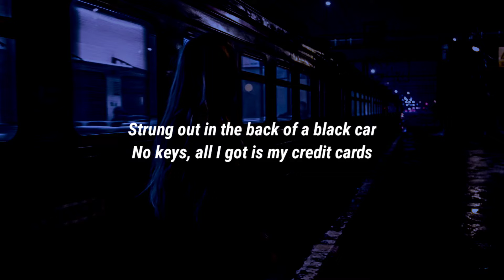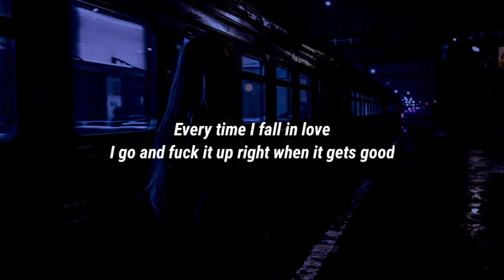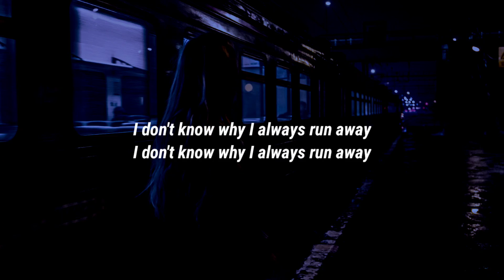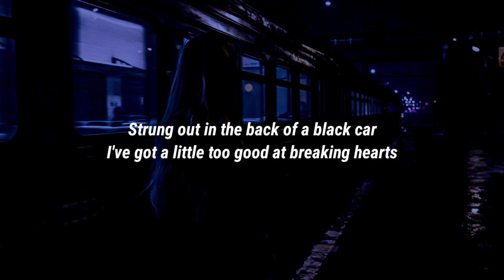Sasha Sloan - Runaway (Lyrics)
Lyrics:

[Verse 1]
Strung out in the back of a black car
No keys, all I got is my credit cards
And I've been here a million times
Drive fast with the Beatles in the background
Tell 'em take the 101 out of this town
I was never one to say goodbye

[Pre-Chorus]
Every time I fall in love
I go and fuck it up right when it gets good
Don't you think it's funny?
I know I did all the shitty things to you
I said I never ever would
Baby, that's so like me

[Chorus]
I don't know why I always run away
What we had was special
I know what we had was special

[Verse 2]
I've got a little too good at breaking hearts
I wonder if I'll ever stop